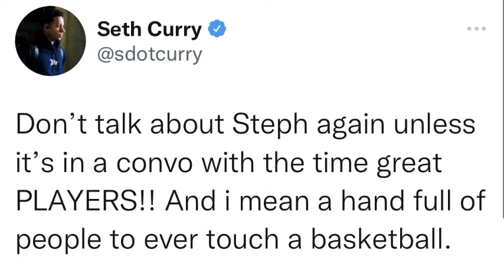NBA Sports World React To Golden State Warriors Winning 2022 NBA Finals